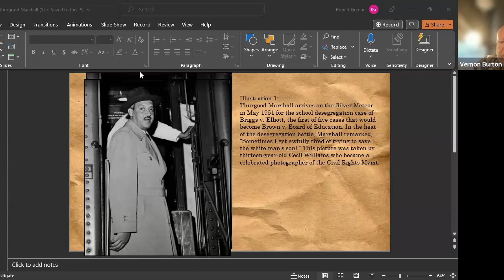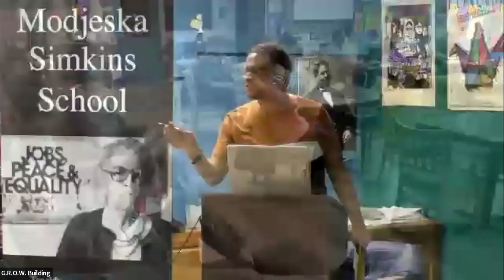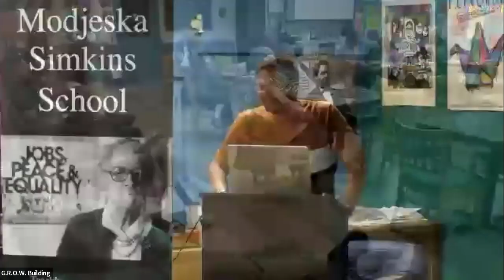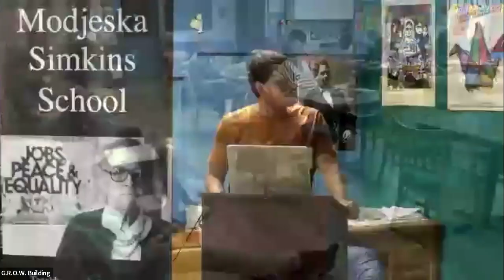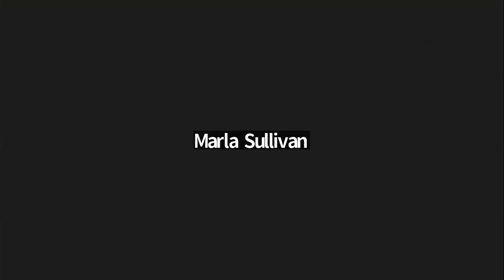Modjeska Simkins School 2023, Class 7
Guests Armand Derfner and Dr. Vernon Burton talk about their book Justice Deferred, Race and the Supreme Court.